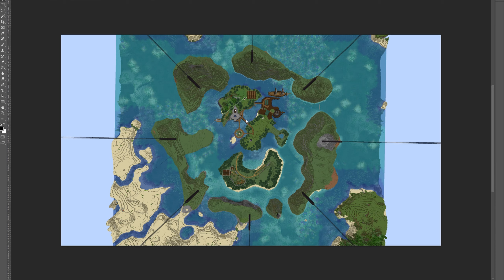Adding 60 beacons to the Mega-Base! | Minecraft Ep: 52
Now the Mega-base is expanding in full force and after making the wither skeleton farm last episode, i've managed to gather plenty of skulls to summon the wither. In this episode I set up a beacon grid around the archipelago to give us beacon effects everywhere we go!

Plus get started on preparing the towers for their new look.

As always, don't forget to take care of yourselves! :D

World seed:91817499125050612